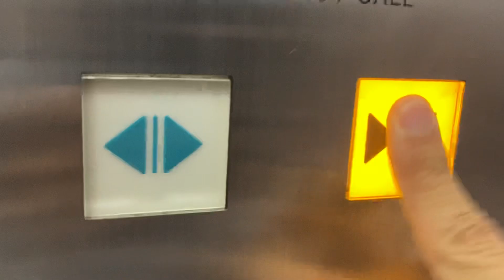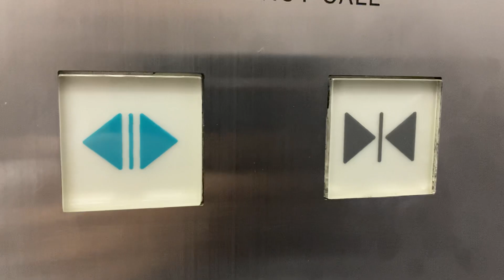センチュリービルのエレベーター 車椅子非対応機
日立エレベーターです。
アナウンスやボタン確認音はありません。